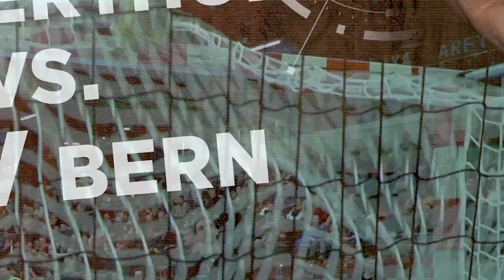Pfadi Announcement PFA BSV 020220 TOP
Teaser Pfadi Winterthur - BSV Bern vom 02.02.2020